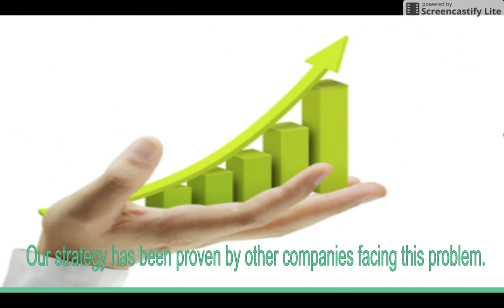Part 5: Alex